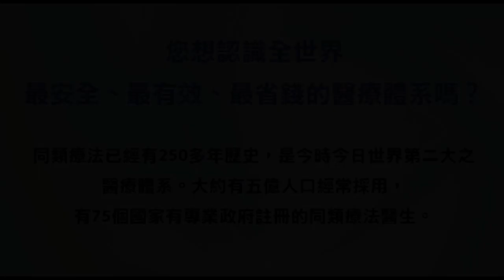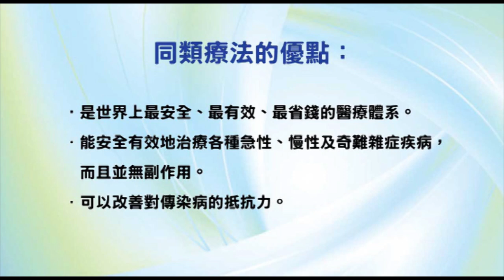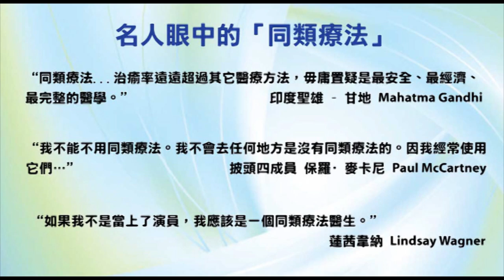《自然療法與你》- EP482 - 肺炎的同類療法（二）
今集袁醫生繼續同大家講解同類療法如何處理肺炎。

【相關療劑】

綠藜蘆 Veratrum Viride 30C